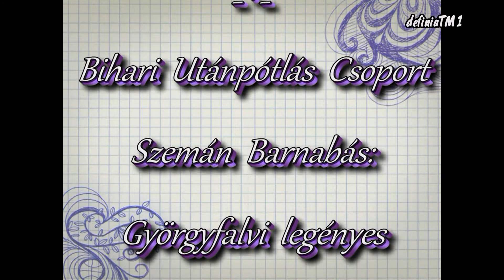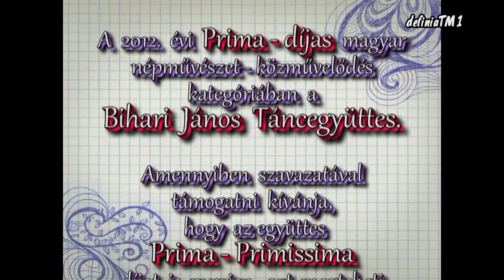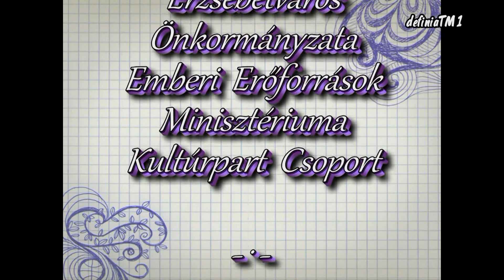Györgyfalvi legényes - Bihari Utánpótlás Csoport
Bihari Képeskönyv 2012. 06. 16.
Művészetek Palotája, Fesztivál Színház

02:42  Bihari Utánpótlás Csoport
           Szemán Barnabás: Györgyfalvi legényes

Csoportvezetők: Béres Anikó és Szemán Barnabás

A 2012. évi Prima-díjas magyar népművészet-közművelődés kategóriában a Bihari János Táncegyüttes.
Amennyiben szavazatával támogatni kívánja hogy az együttes Prima Primissima díjat is nyerjen, azt megteheti a honlapon," A 2012. ÉVI SZAVAZÁS ELKEZDŐDÖTT" ikonra klikkelve, a Bihari János Táncegyüttest megjelölve.
Köszönjük, ha támogatja együttesünket.